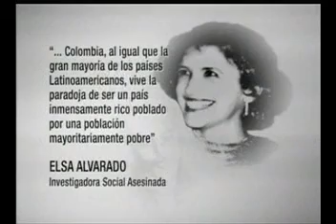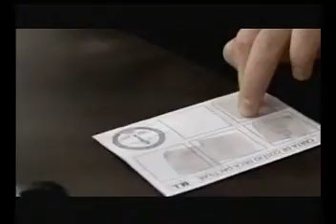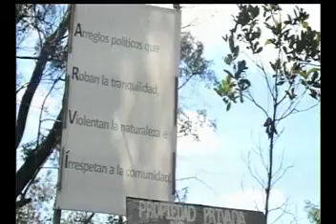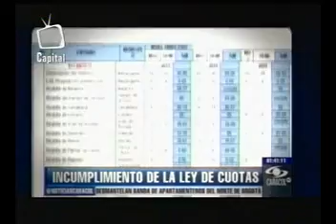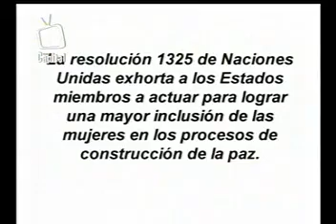MUJERES Y PODER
"Porque los cargos de poder también se escriben y ejercen en femenino, Ni reinas Ni cenicientas dedica este capítulo a las mujeres que por su esfuerzo profesional, académico, dedicación e inteligencia, han llegado hasta altas esferas del Estado.

Muchas de ellas han sido criticadas por su condición de género, por su vida íntima, hasta por banalidades, no obstante, estas mujeres han marcado para las nuevas generaciones un camino.

Pese a los avances en la normativa, la visibilización y logro en derechos, existen limitantes culturales, entre variadas razones, que no han permitido que la participación de las mujeres aumente cuantitativamente.

Mujeres y Poder con la participación de la Ex fiscal -- Vivian Morales, la Magistrada -- Martha Lucia Zamora, la Contralora -- Sandra Morelli, Bigitte Baptiste - Directora del Instituto Alexander von Humbold y el análisis de la periodista Marianne Ponsford.

Magistrada -- Martha Lucia Zamora - Contralora General de la Nación Sandra Morelli - Bigitte Baptiste - Directora del Instituto Alexander von Humbold - Periodista Marianne Ponsford.